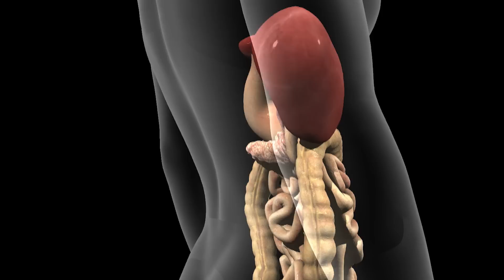הליקובקטר פילורי: מאפיינים גורמים ושכיחות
לפני 2 עשורים, איש לא ידע מדוע אנו סובלים מנזק לקיבה הנובע מעודף חומציות ומתבטא פעמים רבות בכיב הקיבה או התריסריון המחייב ניתוח לא פשוט וסבוכים בטווח הקצר והארוך. בשנות ה-80, זכו 2 מדענים אוסטרליים, מארשל ווורן, בפרס נובל, בזכות הקשר שהוכיחו בין חיידק ההליקובקטר פילורי לבין קשת של בעיות בקיבה, כאשר החמורות שבהן הינן הכיב והגידול. מאז גילוי החיידק, שארגון הבריאות העולמי קבעי כי הוא השכיח ביותר בגרימת זיהומים בבני אדם, הסתבר ששכיחותו רבה ביותר, ופותחו כנגדו דרכי אבחנה וטיפול יעילים.
פרופ' רן אורן, מנהל המכון לגסטרואנטרולוגיה ומחלות כבד במרכז הרפואי הדסה עין כרם, מסביר מהו  חיידק ההליקובקטר הנפוץ, מתאר את מאפייניו, נזקיו ודרכי ההדבקה בו.